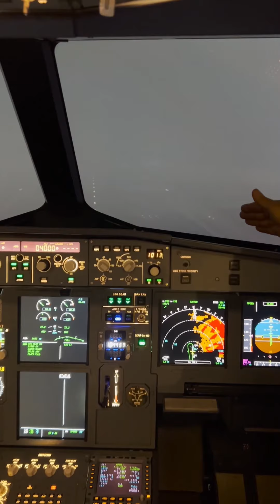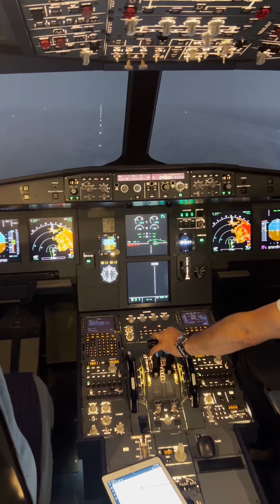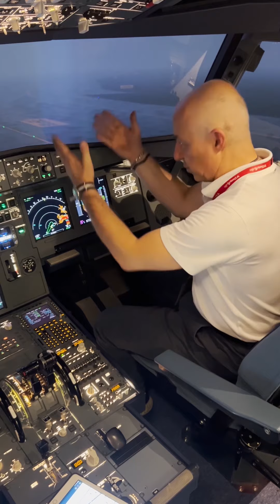Atterraggio Completato Tramite Autoland! - Dastyflysim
Atterraggio completato!

Nell’ultimo episodio della nostra rubrica sull’autoland, ci affidiamo completamente all’automatismo del sistema per toccare finalmente la pista!

La visibilità è pari a zero fino a pochi metri dall’atterraggio! Ma come si esce dalla pista in queste condizioni una volta atterrati? Scoprilo nel video!